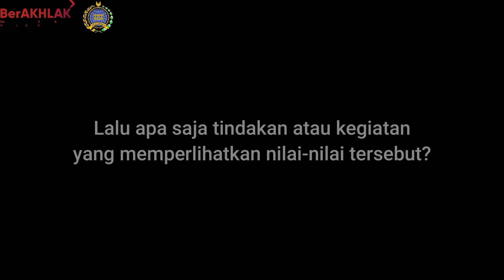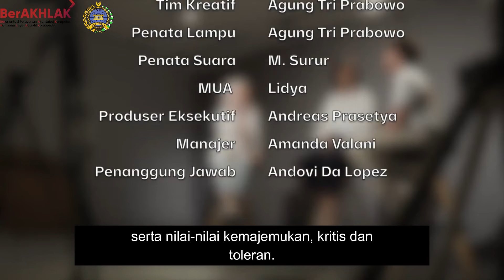Tugas Latsar Tokoh Publik Ber-AKHLAK - Najwa Shihab (Kelompok 8C-2)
Video Tugas Latsar Tokoh Publik Ber-Akhlak
CPNS Kementerian Luar Negeri RI
Kelompok 8C - Sub Kelompok 2
Dengan Anggota :
1. Anggia N. Pinayungan
2. Dennis Aditya Kiting
3. Desti Anggraeni
5. Via Fide Aditya Andi Risman

Narator : Anggia N. Pinayungan, Dennis Aditya Kiting, Desti Anggraeni, Via Fide Aditya Andi Risman
Editor: Via Fide Aditya Andi Risman

Seluruh footage yang ada di video ini diambil dari beberapa sumber dan bukan milik kami, Selamat menyaksikan!